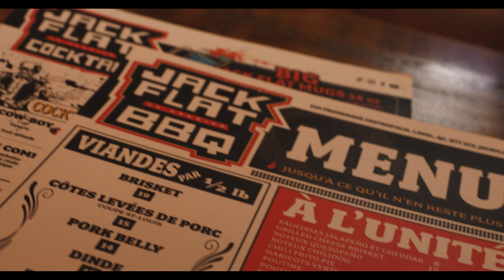Journée calme à Montréal!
MARTO X JERR ALLAIN = L'APOCALYPSE!
Nanisme, Shemale, la tueuse de chat, tout est là!
Sinon pour les pauvres, ce sera disponible dans 1 mois! 🤪🤣
*Yes! Ça c'est le "making of" de la journée folle avec mes Highway Boys.